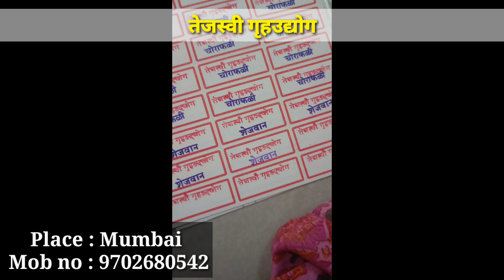Hardworking women Making Khakhra 😋 How to make Khakhra | Handmade Khakhra making